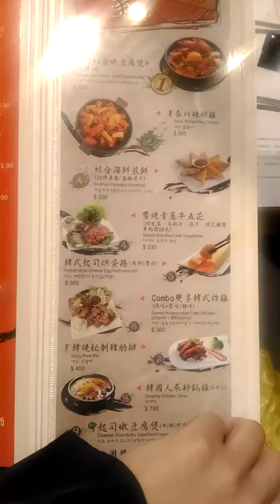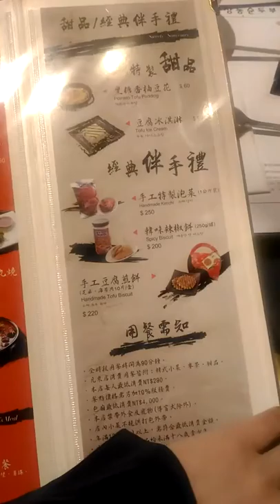涓豆腐 菜單20170328